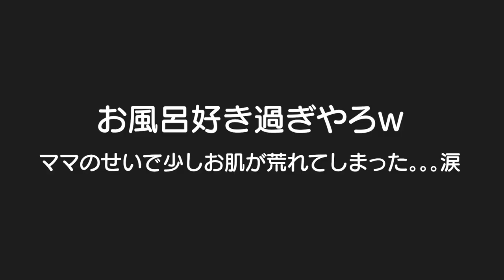お風呂が好き過ぎて勝手に入っちゃう赤ちゃんｗ汗疹が酷くなっちゃった。。。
初回限定で通常価格3,000円が67%offの990円で購入できます!
子供の肌でお悩みの方には本当におすすめです！